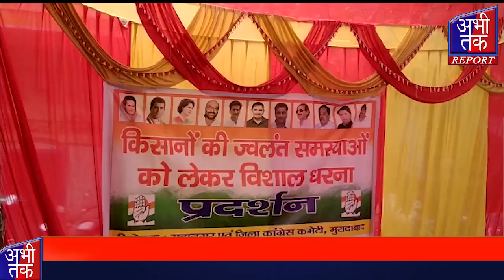कांग्रेस पार्टी ने किसानों के हक़ को लेकर किया प्रदर्शन | Abhi Tak Report